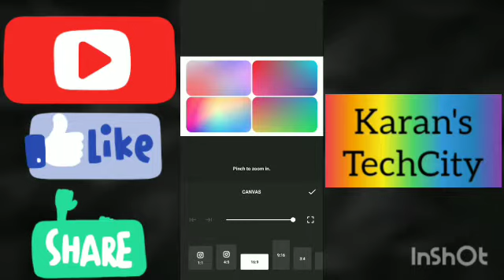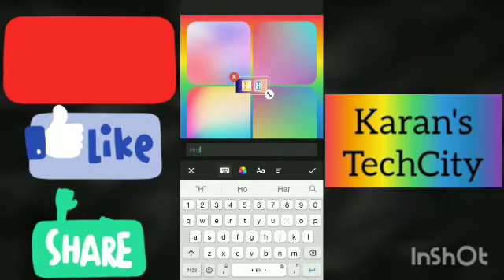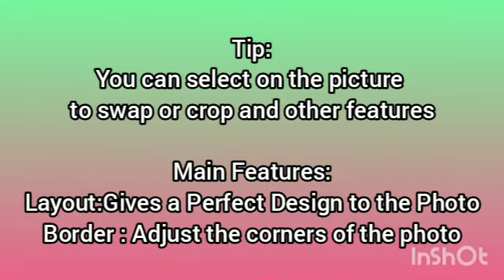How to Make Easy Collage using InShot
Collage is a technique of art creation, primarily used in the visual arts